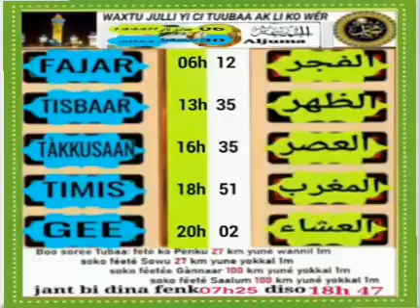Àjjuma 6i fan ci weeru maamu koor 1444 vandredi 30 décembre 2022